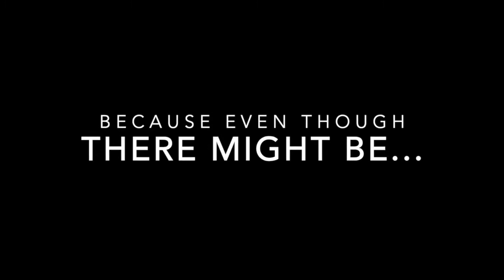Video Highlights: We made the best of 2021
Enjoy a look back at 2021, a year of embracing new traditions, reconnecting with artists and audiences, and celebrating milestones.  Productions highlights include: The Last Five Years, Tea for Three, Players' 90th Anniversary Gala, Aren't You, Working, and The Revolutionists.